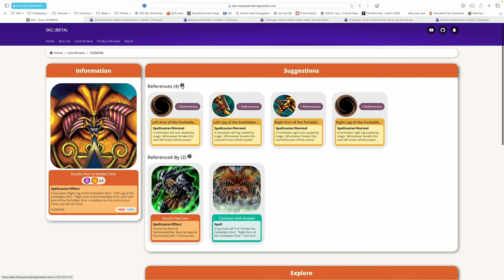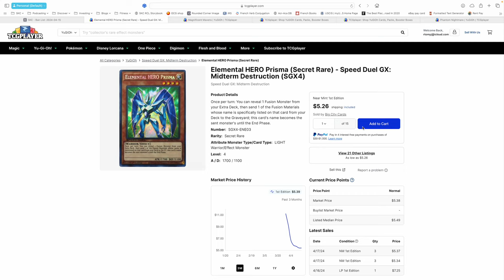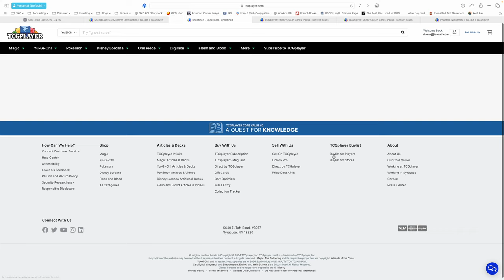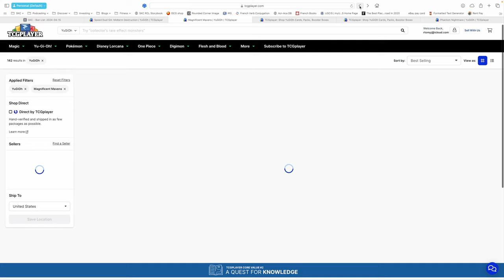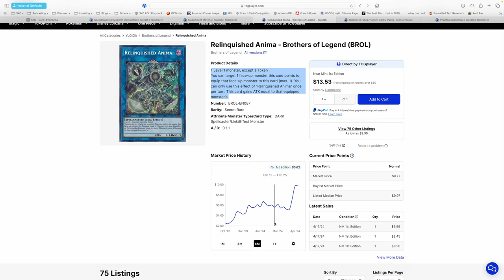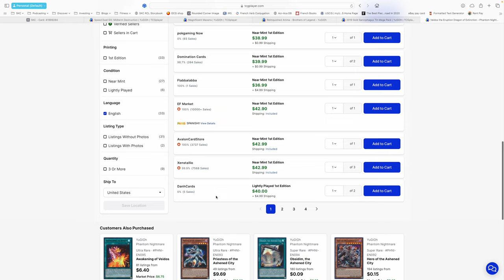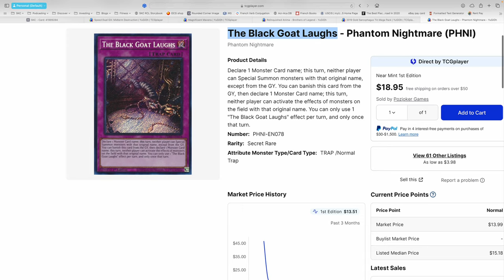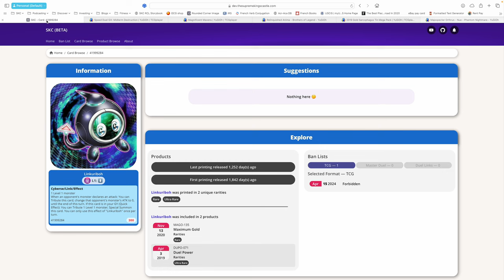Konami Drops Surprise Ban List | Market Goes Crazy!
📱 𝗦𝗢𝗖𝗜𝗔𝗟 𝗠𝗘𝗗𝗜𝗔 📱
► MASTER DUEL ID (Add Me!!!): 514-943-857